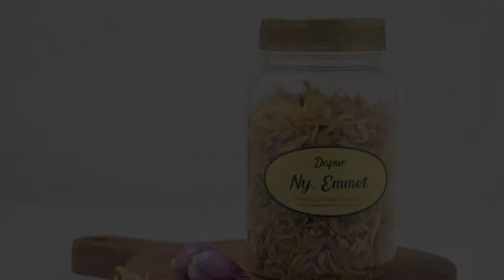Cara Mengiris Bawang Merah yang Baik Agar Hasilnya Bagus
Tahukah Anda sebenarnya ada cara yang tepat saat kita akan mengiris bawang agar hasil akhirnya nanti bagus. Memang sih, kalau dijadikan salah satu bumbu masakan atau kita jadikan bawang goreng dan langsung kita lahap, rasanya toh akan sama saja.

Tentunya bentuk irisan bawang kita itu juga akan berpengaruh bukan? Nggak percaya?